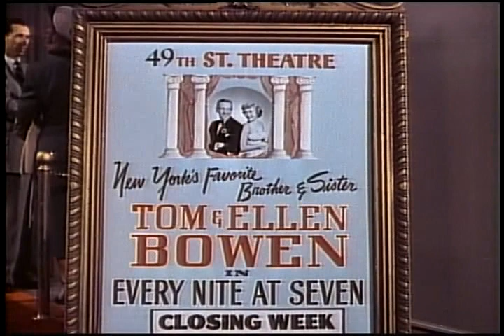[HQ] Every Night At Seven (Royal Wedding-1951)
Jane Powell & Fred Astaire perform "Every Night At Seven" in the 1951 musical "Royal Wedding".